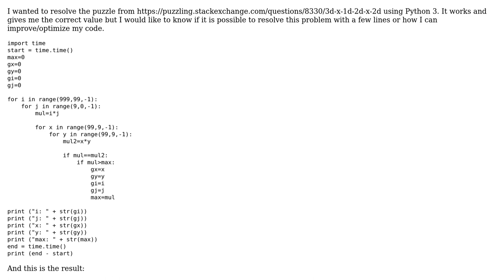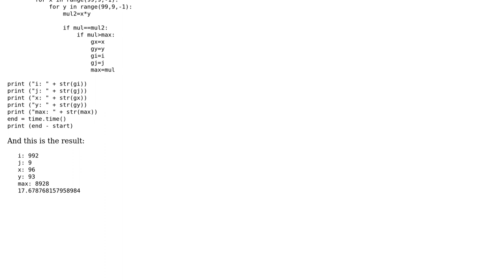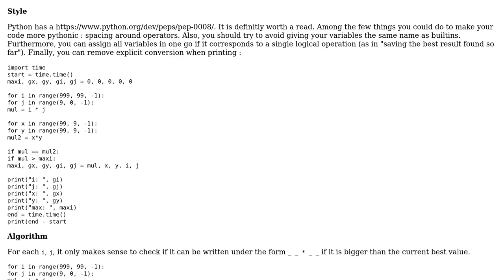Code Review: Solution for puzzle 3d x 1d = 2d x 2d in Python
With thanks & praise to God, and with thanks to the many people who have made this project possible! | Content (except music & images) licensed under CC BY-SA | Music | Images & others | With thanks to user SylvainD user Miguel Febres and the Stack Exchange Network Trademarks are property of their respective owners. You are responsible for your own actions.